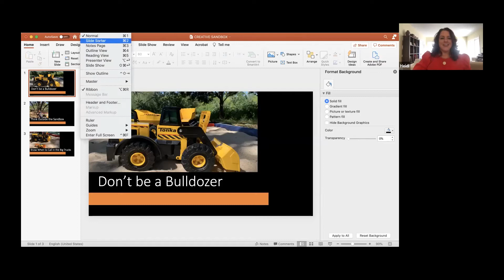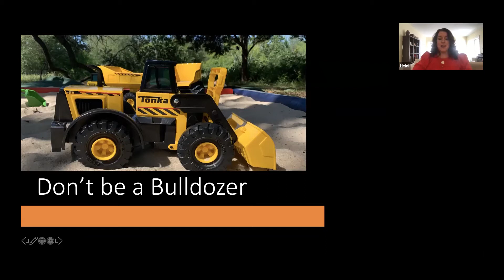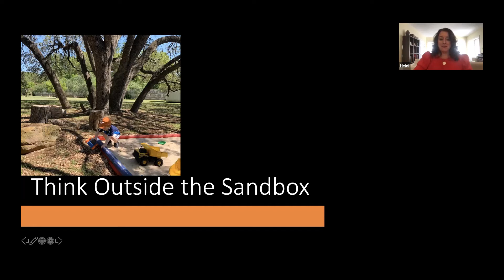Navigating the Creative Sandbox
In her opening address, Heidi Henneman, Executive Director, Creative-Marketing Operations at Drunk Elephant Skincare explores how to navigate the creative sandbox, and uncovers the tricks of the playground:

-Always assume good intentions
-Understand that everyone sees the world differently
-Get comfortable with grey because things are not always black and white
-Know when to escalate
-Don't forget to celebrate

Recorded at Creative Production Day 2021

For further information about Henry Stewart’s Creative Operations offerings please